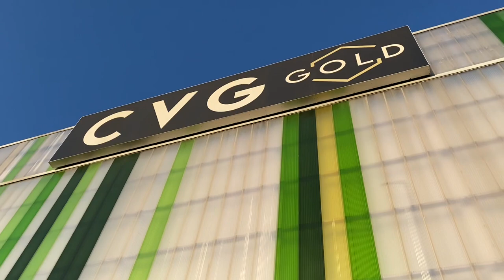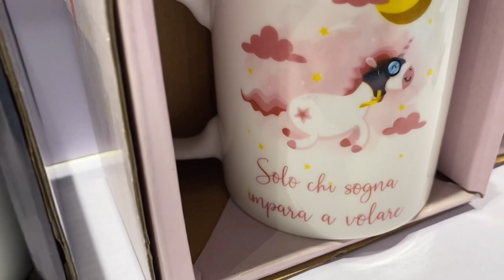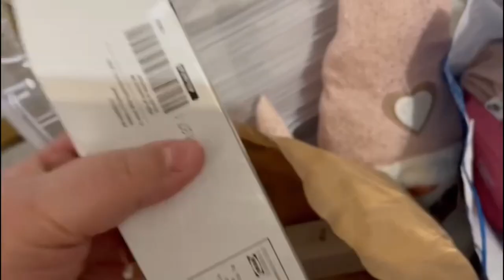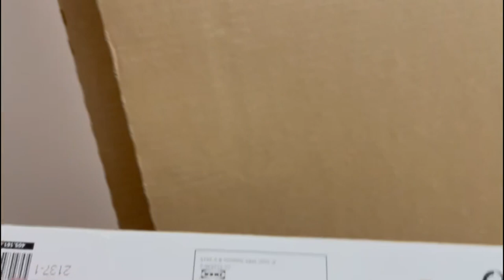FINALMENTE MOBILI NUOVI E ANTE DELL’ ARMADIO + MINI HAUL IKEA! Vlog sabato 29 gennaio 2022!!!!